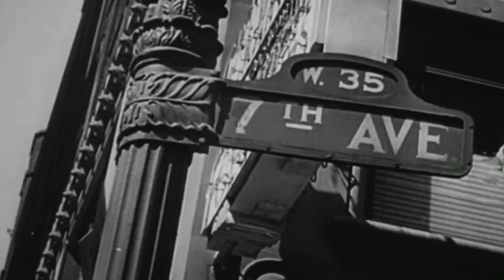EmblemHealth - Martinez Family